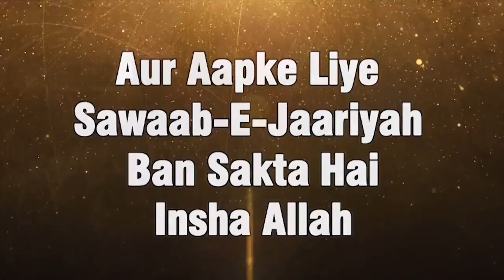Shaitan Hum Se Kis Tarah Gunah Karwata Hai - Shaitan Ki Chaal Khatarnaak Trick By Suhail Rahmani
Shaitan Hum Se Kis Tarah Gunah Karwata Hai - Shaitan Ki Chaal Khatarnaak Trick By Shaikh Suhail Rahmani